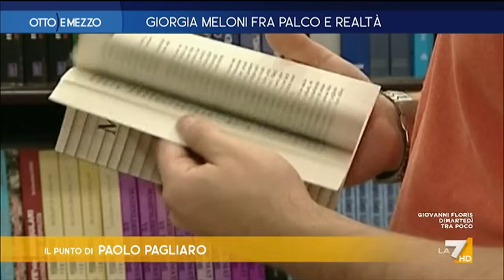Otto e Mezzo 12/03/2024